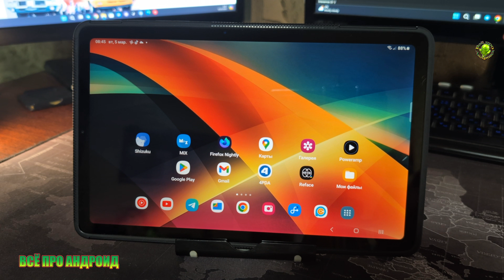FireFox! Как добавить вкладки в мобильной версии браузера?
Пока  недоступно в стабильных версиях, но когда вас это останавливало?
Firefox наконец-то обзаводится новым интерфейсом, оптимизированным для больших экранов. Главное новшество – панель вкладок, которая обеспечит более удобную навигацию.